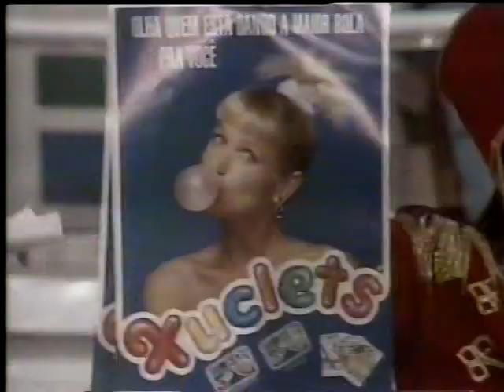XOU DA XUXA DE 1992 - PARTE 1